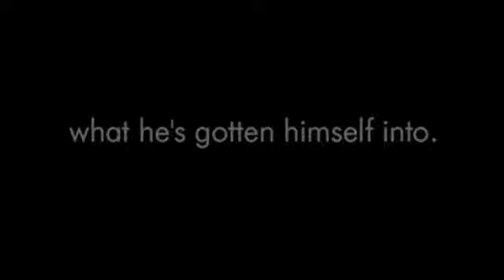Love Stinks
The Classic!